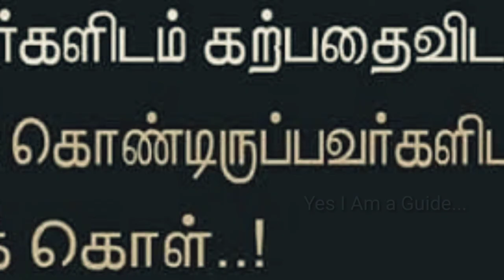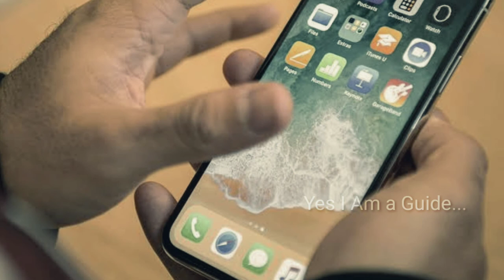சாதனை இயக்குனர் S P Jhananathan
வாழ்வில் சாதிக்க நினைக்கும் ஒவ்வொரு இளைஞனும் தெரிந்து கொள்ள வேண்டியவர்.
கம்யூனிச சிந்தனையாளர்..